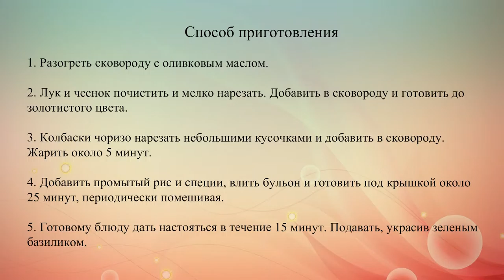Джамбалайя с копчеными колбасками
Джамбалайя – это традиционное креольское блюдо на основе риса и копченых колбасок.